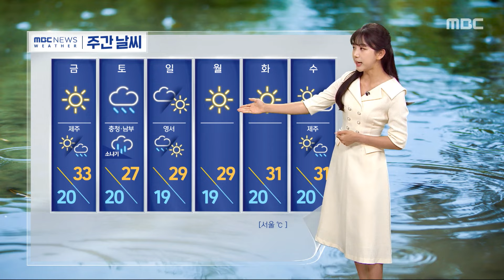[날씨] 오늘도 폭염, 맑고 햇볕 쨍쨍‥강원 산지·경북 소나기 (2024.06.13/930MBC뉴스)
'진짜 여름이네'라는 말이 자연스레 나오는 날씨입니다.

오늘도 맑고 햇볕이 강하겠는데요.

이곳은 경복궁입니다.

깨끗한 하늘에 고궁 위로 햇볕이 한가득 쏟아지고 있습니다.

서쪽에서 따뜻한 바람도 불어오면서 오늘도 폭염이 이어지겠습니다.

현재 영남과 전남, 용인시에 폭염주의보가 이어지고 있는데요.

오늘 많은 지역이 최고기온이 30도 이상 올라서 한여름 더위를 보이겠습니다.

오늘 서울이 32도, 광주 34도, 대구 35도 안팎까지 오르겠습니다.

늦은 오후부턴 강원 남부 산지와 경북지방에 소나기가 지나겠습니다.

양은 5에서 최고 20mm 안팎이 되겠고요.

곳에 따라서 벼락이 치거나 돌풍이 동반되는 등 요란하겠습니다.

오늘 전국이 대체로 맑은 가운데 낮 동안 자외선이 강하겠고요.

오존 농도도 높게 나타나겠습니다.

최고기온을 보시면 서울이 32도, 춘천과 안동 33도까지 오르겠습니다.

이번 주 토요일 중북부 지역에는 비가 충청과 남부지방에는 소나기가 지나겠습니다.